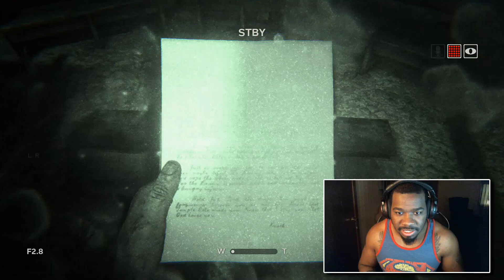Outlast 2 Gameplay Walkthrough Part 9 - SICK INFECTED PEOPLE IN THE WOODS - Lets Play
Outlast 2 Gameplay Walkthrough Part 1 Mission 1 of the Story for PS4, Xbox ONE, PC in HD. Outlast 2 Gameplay Walkthrough will include a Review, all Mission Quests and the Ending.